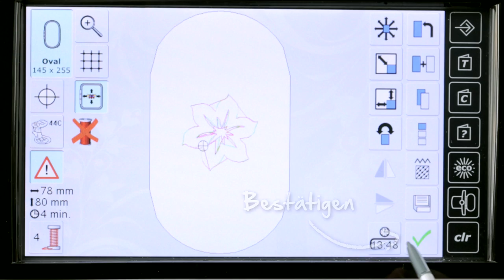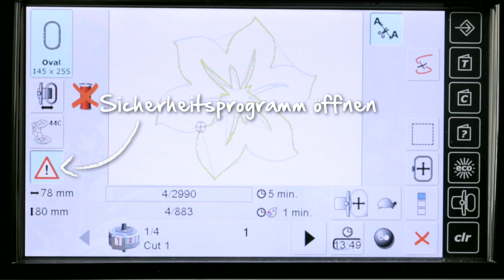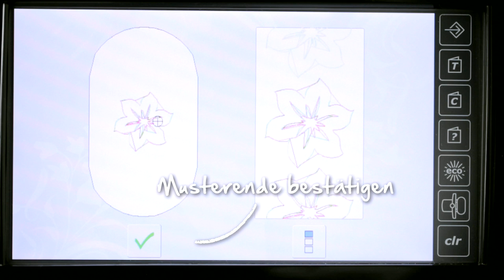BERNINA CutWork: Ausarbeiten eines Motivs mit dem BERNINA Sticksystem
Ihre eigenen Motive sauber ausschneiden wie ein Profi: mit dem CutWork-Zubehör, das Sie bei Ihrem Fachhändler erhalten, kein Problem! Einfach das CutWork-Tool, den passenden Nähfuss und die passende Stichplatte einsetzen -- und schon verwandelt sich Ihre BERNINA in eine hochpräzise Schneidemaschine, die Ihre selbst entworfenen Kreationen millimetergenau ausschneidet. So erweitern Sie den kreativen Spielraum Ihrer BERNINA beträchtlich. In diesem Anleitungsvideo zeigen wir Ihnen Schritt für Schritt, wie Sie ein CutWork-Muster mit Ihrer stickfähigen Nähmaschinen ausarbeiten. Mehr Informationen finden Sie auf unserer Homepage